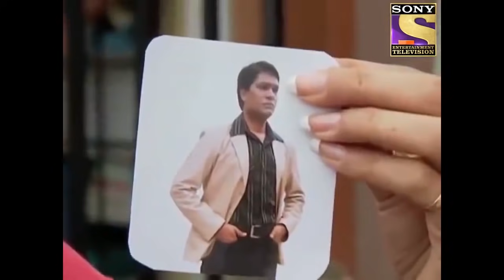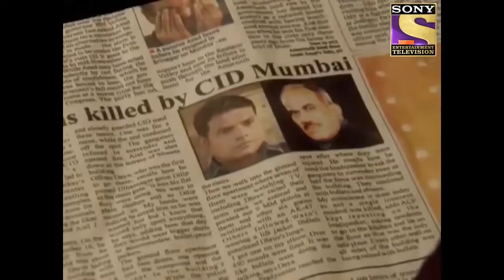Goa में Abhijeet भूला अपनी Identity! | Full Episode | CID | Anokhe Avatar